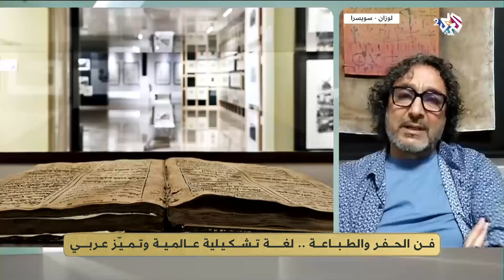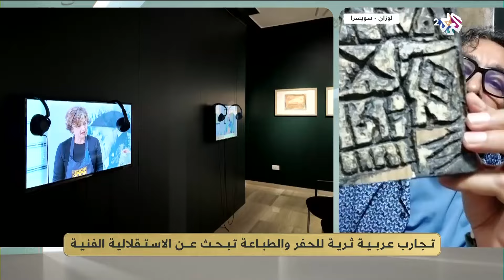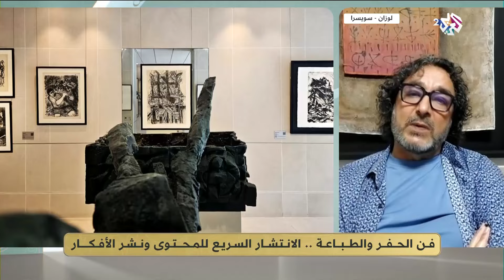فن الحفر والطباعة.. لغة تشكيلية عالمية وتميز عربي l ضفاف